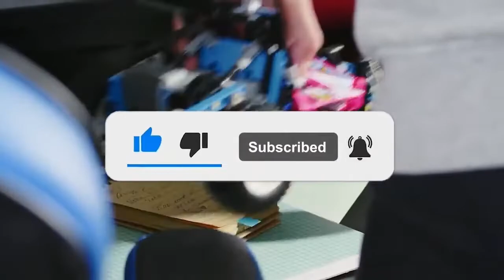TOP 4 : Die besten ferngesteuerten Autos 2022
Die besten ferngesteuerten Autos 2022, ob widerstandsfähig, elektrisch, batteriebetrieben oder ob du nach ferngesteuerten Offroad-Autos suchst, hier sind die besten von 2022 👇

👌🏼 Alle Funktionen und besten Preise hier :
4 - Ferngesteuertes Auto SZJJX RC (Amazon)
3 - Ferngesteuertes Auto Top Race TR-912 (Amazon)
2 - Ferngesteuertes Auto Rabing S767 (Amazon)
1 - Ferngesteuertes Auto LEGO 42124 (Amazon)

Verwendete Autoren und Inhalte :
4- à partir d’Amazon